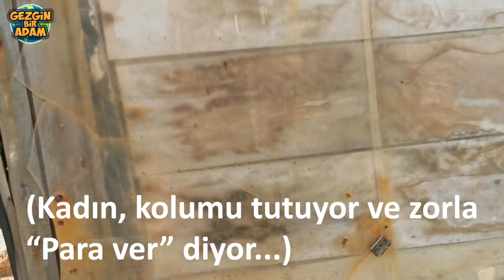Hint Okyanusunun Kenarında Bulunan EN TEHLİKELİ BÖLGEYE GİRDİM - Colombo, Sri Lanka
Colombo, Asya ülkelerinden Sri Lanka’nın en önemli ve en popüler şehridir. Şehir en önemli şehir olmasının yanı sıra aynı zamanda da ülkenin başkentidir. Bu anlamda Sri Lanka topraklarının en büyük şehri olma özelliğine sahiptir, ülkenin iktisadi olarak kalbi konumundadır. bugün hint okyanusu kenarında bulunan colomboluların dahi cesaret edemediği en tehlikeli bölgeye girmeye karar verdim çünkü sonuçta orada yaşayanlar da insan. bu bölgeye gittiğimizde rehberim abi gitmeyelim diye tutturdu çünkü bunlar tehlikeli olabilirler dedi ama ben tehlikeden korkmadığım için hemen atladım ve onlarla sohbete başladım, beni evine davet eden rehberimin tehlikeli sandığı insanlarla konuştum, bu insanların durumları içler acısı çünkü fakirlik perişan etmiş durumda, Colombo genel itibari ile pahalı bir şehir, bu mahalleye gittiğinizde yanınızda mutlaka küçük hediyeler götürüp bu tehlikeli sanılan insanları mutlu edin derim.

✔️ "Bu gün imkanın varken gez ve gör yoksa yarın çok geç olabilir."

Gezdiğim bazı ülkelerin isimlerini buraya yazıyorum eğer bu gezdiğim gördüğüm ülkelerle ilgili sormak istediğiniz bir şey olursa bana sormaktan çekinmeyin.

Gezgin Bir Adam dan hepinize selamlar, 2002 Yılından bu yana Dünyanın en ilginç bölgelerine gezi ve seyahatler yapıyorum. Kanalımda macera ve aksiyon dolu belgesel niteliğinde videolar, tatil, gezi ve vlog tarzı seyahat videoları, ilginç mutfak ve yemek videoları, ilginç insanların ve ilginç yaşam biçimlerinin videolarını ekliyorum ayrıca sizler için güneydoğu asya ülkelerinde bulunan tropikal ve egzotik meyve videolarını da ekliyorum, ülkemizde bulunan meyve videolarını eklemiyorum çünkü bu meyveler bize göre zaten ilginç sayılmazlar o yüzden bu ülkeleri geziyorum ve nerede ne var, güzel şeyler, güzel yerler nerede var araştırıyorum doğu batı demeden blog tarzı yazılar da yazarak web siteme ekliyorum, bazen seyahat veya tatil programları bile hızıma yetişmekte zorluk çekiyor bari siz idare edin.

En son çektiğim Sri Lanka Vlogu yayında izleyebilirsiniz, ayrıca gezdiğim dolaştığım ülkelerde yerel halk ile kendime has üslübumla Türk ingilizcesi konuşuyorum ve eğleniyorum çünkü insanları güldürmek çok hoşuma gidiyor çok yakın bir zaman da iran gezisi yapacağım umarım iyi görüntüler yakalarım, eğer vermek istediğiniz tüyolar varsa bana bildirebilirsiniz, biliyorsunuz bu tür kanalları ancak gezi sevenler yada tatil severler genellikle takip ediyorlar, iran turumun ardından bir de hindistan turu yapacağım, ukrayna ile de ilgili bir blog hazırlayıp sizlere sunmayı planlıyorum çünkü bu tür blogları seven insanları önemsiyorum sevgili arkadaşlar biliyorum çok uzatarak başınızı ağırttım, hakkınızı helal edin umarım kanalım hoşunuza gider, sizleri de kanalımın bir üyesi olarak görmekten mutluluk duyacağım o yüzden Abone olursanız sevinirim ;)